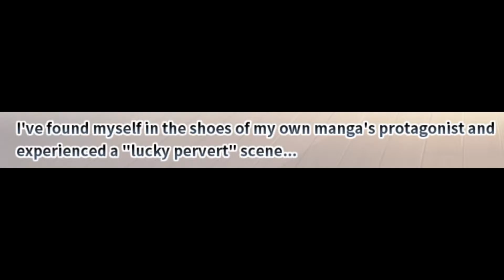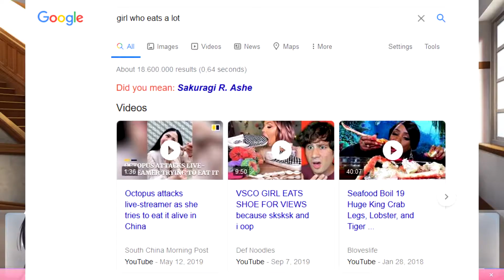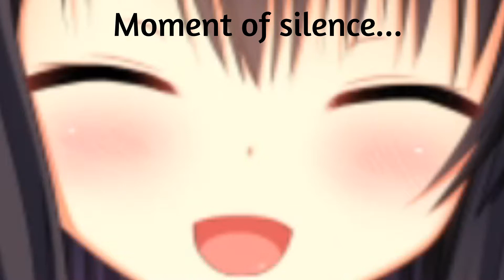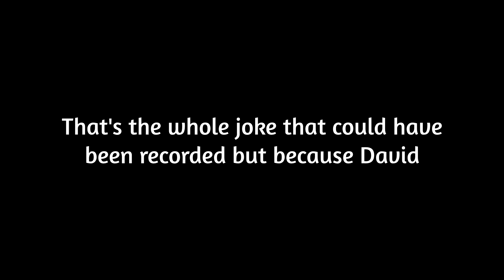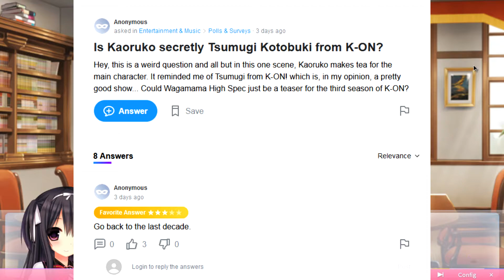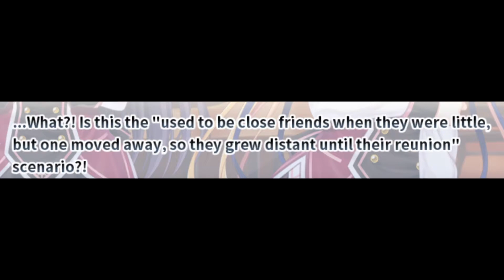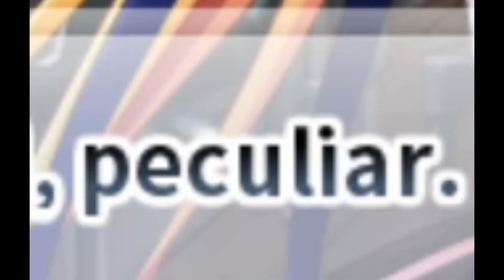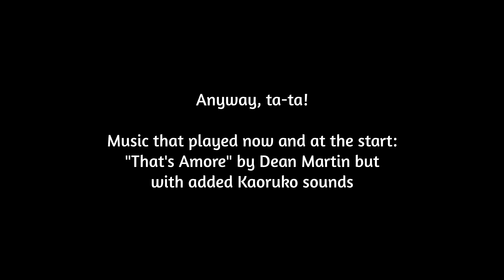Wagamama High Spec (Part 2)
Continuing with the common route! In this episode, you'll meet Ashe, join the student council, get flipped off by Ashe herself, and be bullied by every single person with the exception of Kaoruko. Oh the bliss.

Stick around 'til the end for a few messages regarding my channel. Sorry for the length of the video, though.